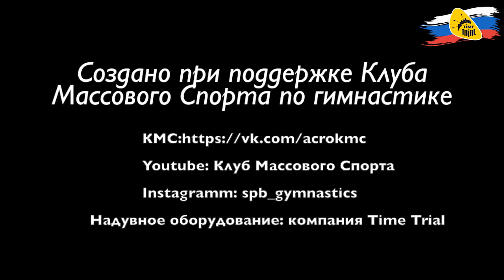Надувной гимнастический цилиндр – это универсальный снаряд для тренировок!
Надувной гимнастический цилиндр - это разновидность надувного спортивного снаряда, позволяющего реализовать в тренировках исполнение доводящих упражнений.

Является многофункциональным снарядом, и поэтому идеально подходит начинающим спортсменам для широкого применения в области оттачивания акробатических элементов.

Данный снаряд является отличным помощником тренерскому составу при работе с детьми, так как в силу своих качеств, упругости и мягкости, является не только эффективным помощником, но и гарантирует безопасность занимающихся детей.

Надувной гимнастический цилиндр может применяться как для индивидуальных занятий дома, так и для групповых тренировок, в сочетании с другими спортивными снарядами. Представляет из себя надувной округлый снаряд вытянутый в длину формы.

Как в собранном состоянии занимает мало места, и его легко хранить и удобно перевозить.

Надувной гимнастический цилиндр — это отличный выбор для тренировок детей и подростков, занимающихся профессионально акробатикой, гимнастикой, или другими видами спорта, требующими доводки в исполнении акробатических элементов.

Возможно изготовление с различными цветовыми решениями, а также нанесение дополнительных надписей и логотипов.